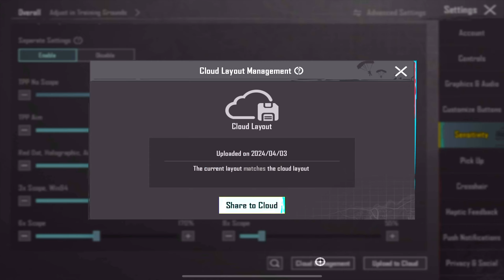NEW UPDATE 3.3 !!🔥BEST SENSITIVITY CODE+CONTROL SETTINGS | PUBG MOBILE | UPDATE 3.3 IPAD MINI 6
For Businees  & Instagram

  / youtube_rizo